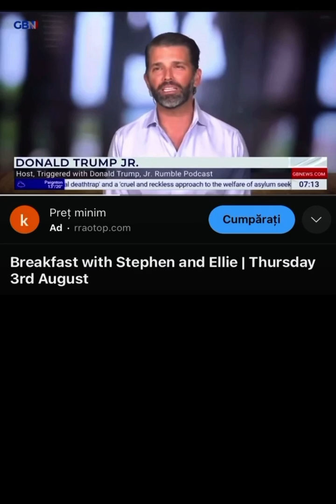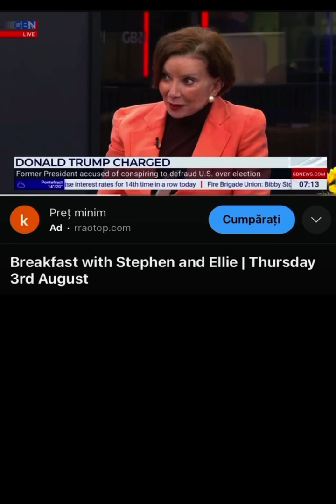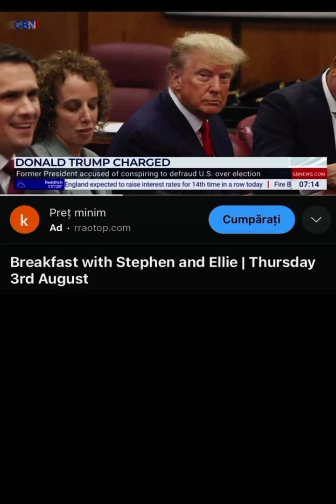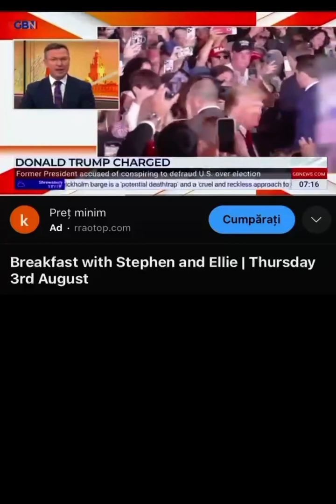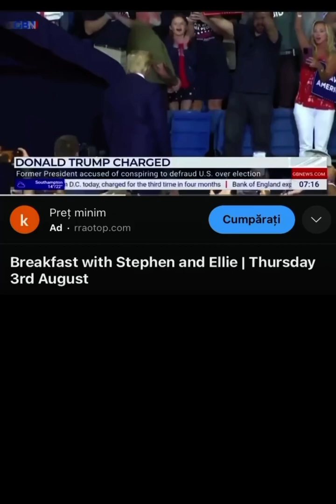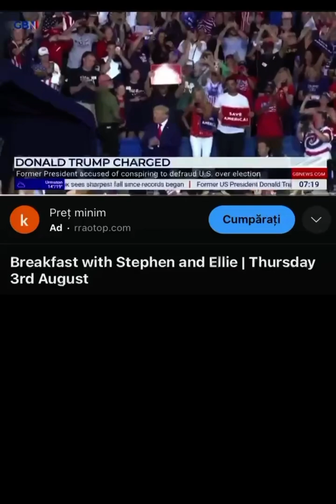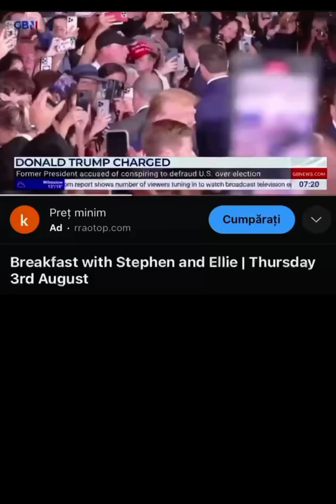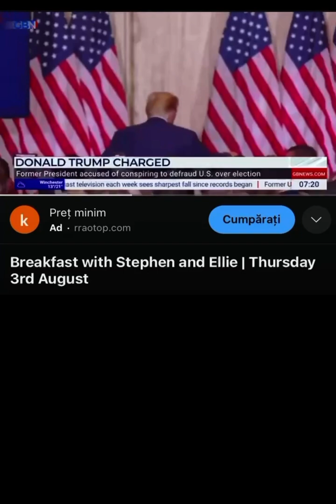News outside of the USA - Breakfast with Stephen and Ellie August 3, 2023